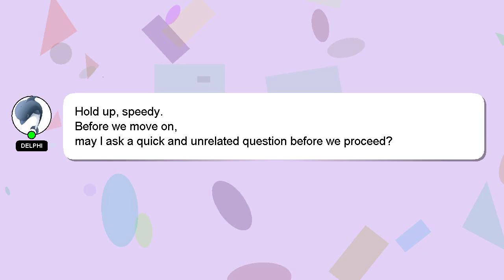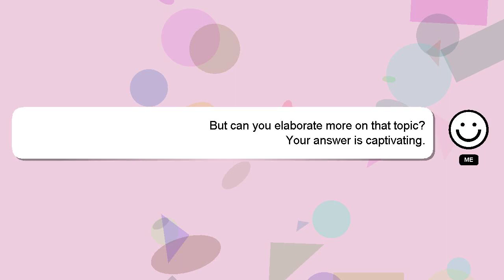R : perl @array data into R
: perl @array into R data R